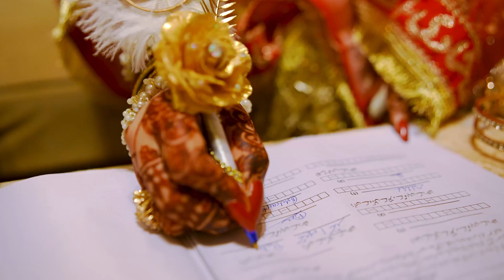Nikah Highlights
heartwarming celebration as we capture the unforgettable moments from our special day! From our beautiful Indoor ceremony to the joyful reception, this video brings to life the love, and magic that made our wedding truly special. Featuring Imran Hussain

Experience the beauty and sanctity of a traditional Islamic Nikah ceremony in this highlights video. The Nikah, an Islamic marriage contract, is a sacred and joyful union that brings together two individuals in the presence of family, friends, and loved ones. Witness the elegance of Islamic traditions, from the heartfelt vows and blessings to the symbolic rituals that mark the beginning of a shared life journey.

In Islam, marriage is highly valued, symbolizing faith, trust, and partnership. The Nikah ceremony is simple yet deeply meaningful, often beginning with the recitation of verses from the Quran, followed by the exchange of vows and consent from both bride and groom